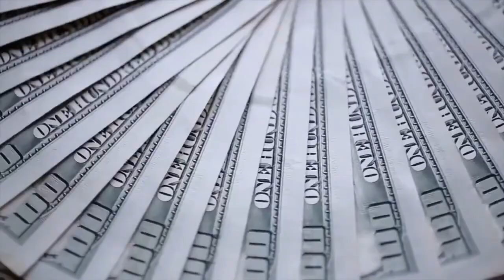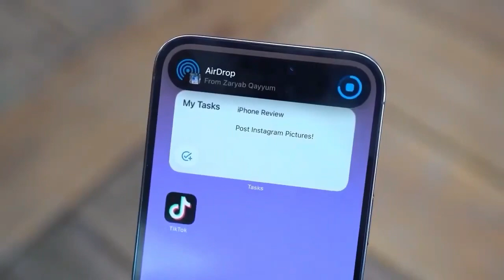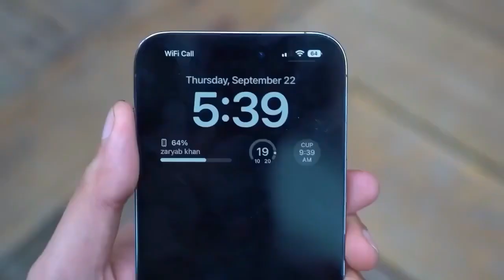iPhone 15 Ultra | Finally Something New !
iPhone 15 Ultra | Much Better than iPhone 14
ProMax
Here are some intresting leaks of Upcoming
Iphone
15. iPhone 15 Ultra will mark the entry of Apple and the iPhones into the Ultra segment taking on Samsung and their Uitra phones, the Samsung Galaxy S23 Ultra releasing early next year. iPhone
15
Ultra will get some Ultra features notably a periscope zoom camera and titanium build. iPhone
15 Ultra will not be a fifth iPhone but instead will replace the iPhone 15 Pro Max.